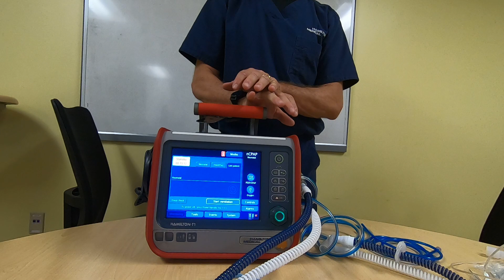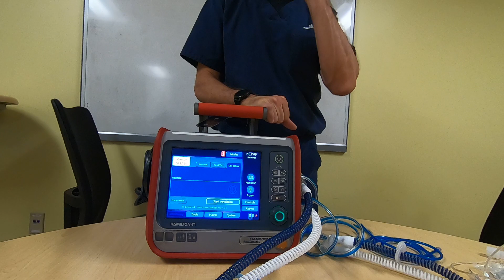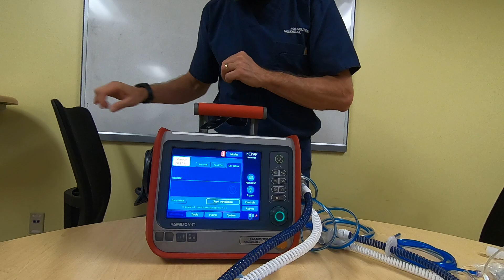Hamilton video 3